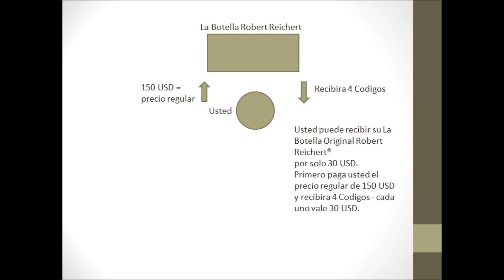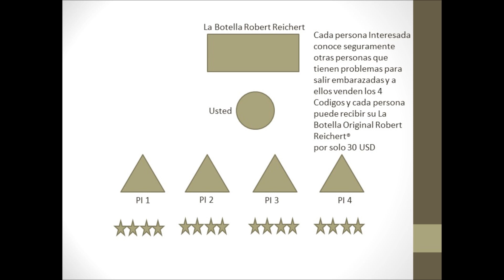La Botella ORIGINAL Robert Reichert (espanol)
Como usted puede conseguir La Botella Robert Reichert por solo 20% del precio regular? En este video lo puede ver.